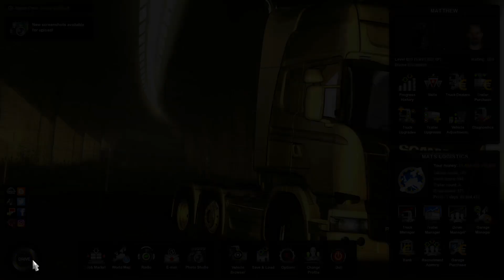On The Highways Of Euro Truck Multiplayer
On the road, hauling loads across Europe in Euro Truck Simulator 2

We venture into the world of the community-led multiplayer mod. Battling with other players also with the formidable lag and more.

This video features chat with TheMoN, her channel can be found

For information at Euro Truck Simulator 2 can be found

Also, you can find the latest information regarding Euro Truck Simulator 2 on SCSsoft's blog

A full list are DLC's and Mods I use can be found here (Please Note: Only official DLCs from SCS Software are supported in Multiplayer)

Overclockers UK is the number one online gaming computer hardware and system retailer, providing the highest quality parts,
full gaming systems and service to gamers for a better experience.

to shop at Overclockers UK